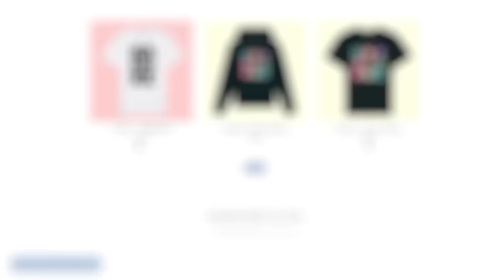ICH ZERSTÖRE den ALPHA CLAN | YouTuber Insel 2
Es passiert wieder zu viel in der Folge haha

💳 Roblox Creator Code: Benx